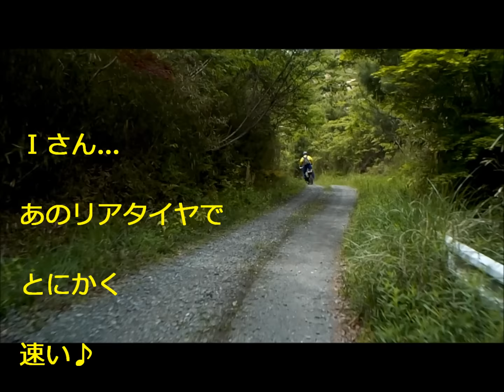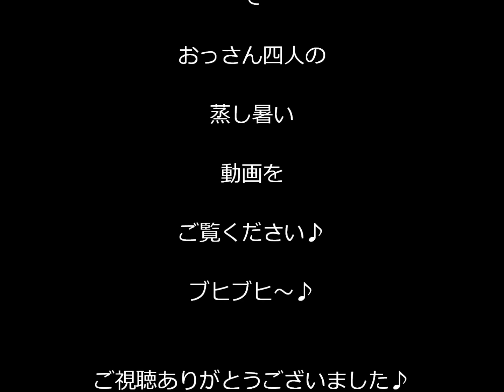林道ツーリング♪ 【爽やか林道～♪】①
爽やか林道ツーリングはフラットな林道のコトです♪

__アーティスト__の__Green Monday__は、__ライセンス名__Twin Musicom（__

__アーティスト__の__Rock Your World__は、__ライセンス名__Audionautix（__